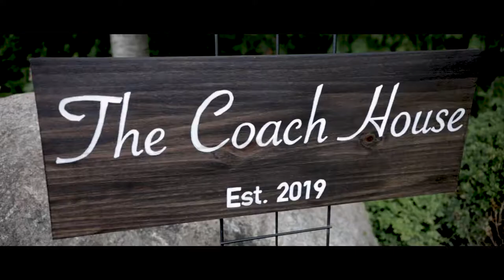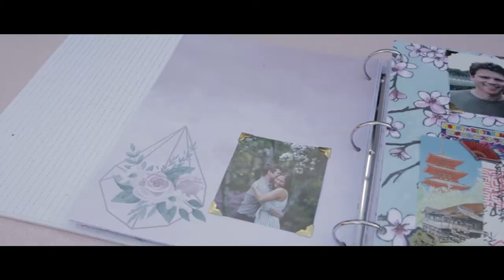Graeme & Leanne Wedding Story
Videographer: @michaelnguyenfilm
Photographer: @flashbackphoto
Wedding Planner: @EventWiseTo
Florist: Forget me not flowers
DJ: @thenextlevele
Makeup: @prettymemakeup